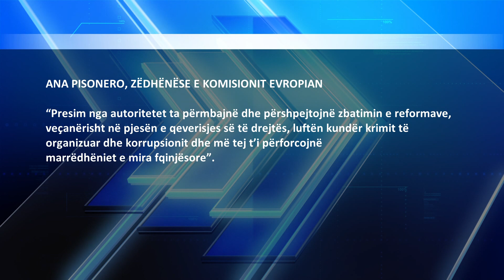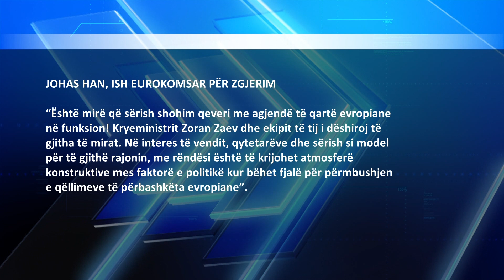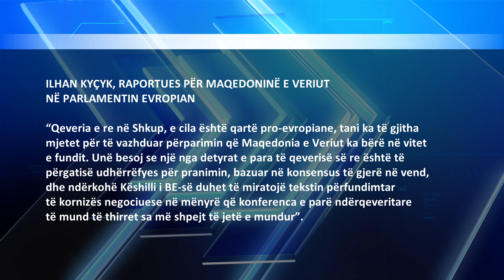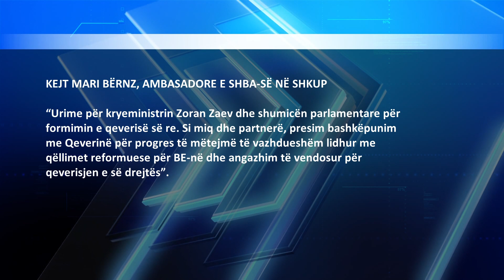(VIDEO) Ndërkombëtarët urojnë Qeverinë e re, presin reforma